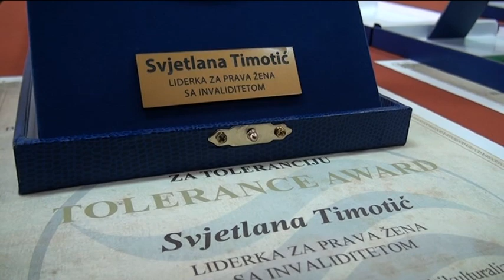Topolya: A polgári jogvédők konferenciája, kiosztották a Tolerancia-díjakat